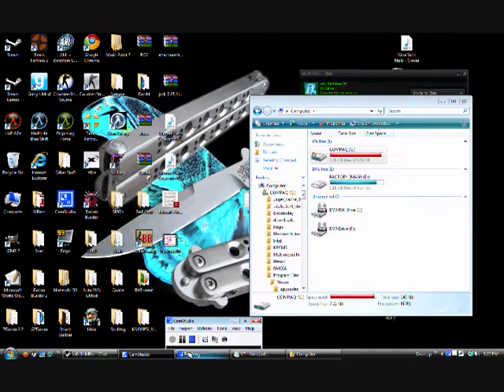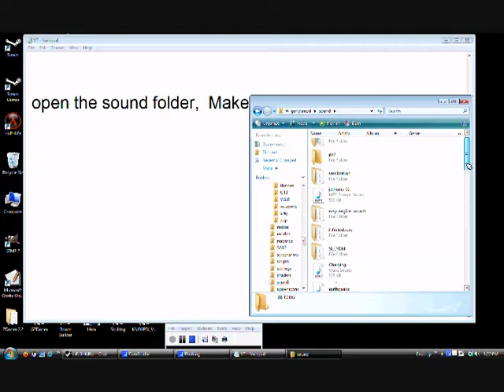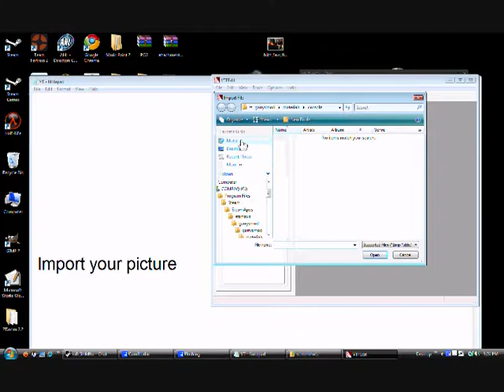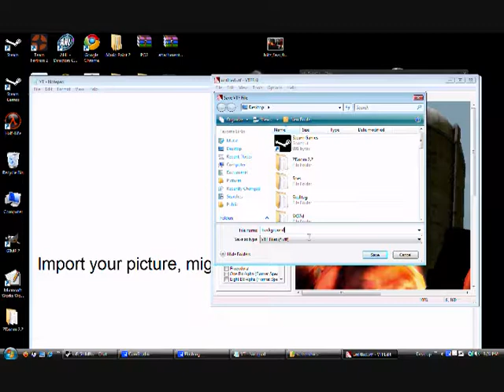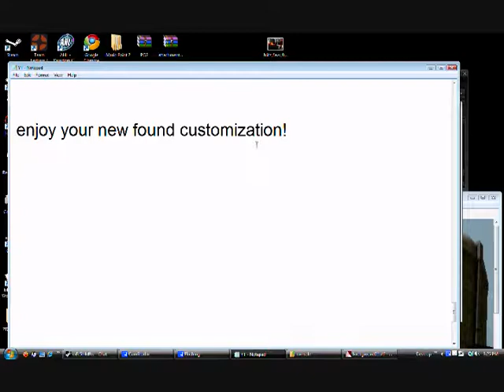Steam Games Tutorial- Custom Background and Menu Music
Music was made by iD software and Masterfully redone by Paul
Shadow did a tutorial like this, but I helped him with most of it so I did my own.

BTW: Do you want a lockerz invite?  PM me with your email and I'll hook you up.

Do you want the background I used in the video?